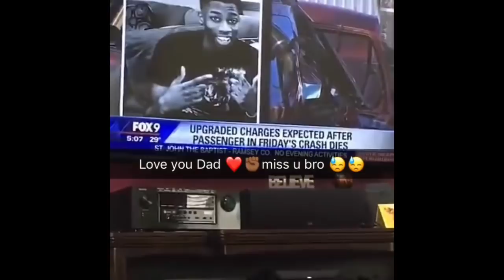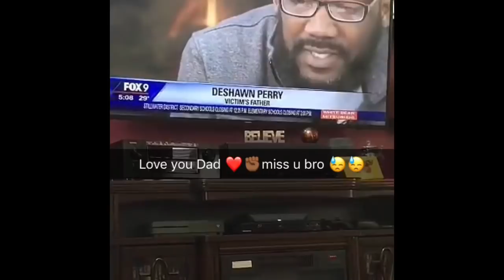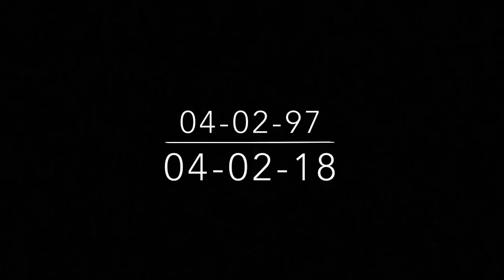VLOG: R.I.P Deshawn Perry! :(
This was not only My Friend, but someone I was Planning a Future with❤️. I love you So much , what Was understood between us doesn’t need to be explained! He was involved in a single car accident, and flew through a Window shield and suffered fatal brain injury. Prayers and respects goes out to the family!